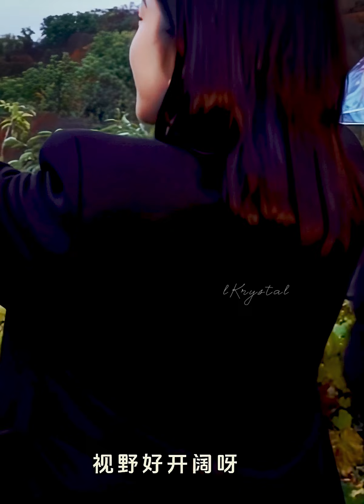Jing Tian’s Cute Moments Compilation